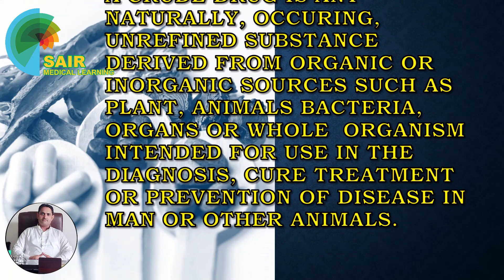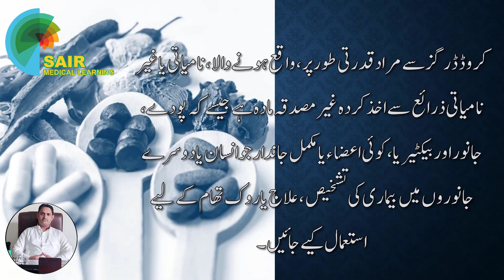Definition of Crude drugs // What are Crude Drugs // Define term Crude Drugs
In this Asghar Sair describes definition of Crude Drugs Pharmacognosy of Pharmacy diploma pharmacy technician lectures in Urdu and Hindi

1.Crude drugs pharmacognosy in Hindi

2. Pharmacognosy pharmacy technician

3. Pharmacognosy lecture

4. Pharmacy technician lecture in Urdu

5. Sources of crude drugs in pharmacognosy